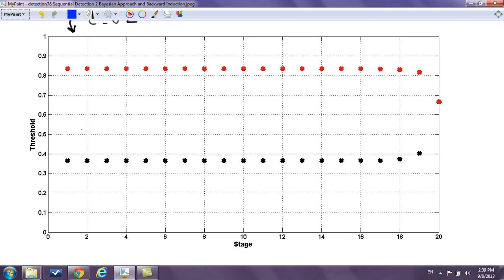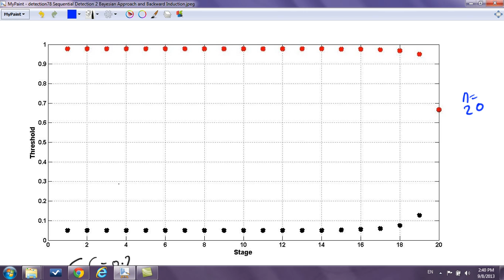Detection Theory: session 78 (Sequential Detection)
Sequential Detection 2: Bayesian Approach and Backward Induction
Dr/Ahmed K. Sultan
EE Department - Faculty of Engineering - Alexandria University.